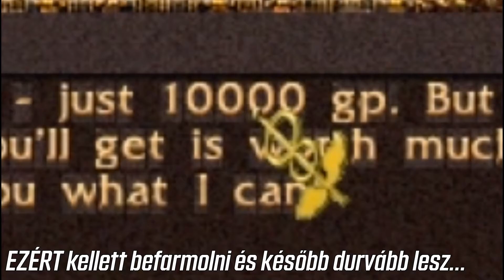NO KOMMENT - Spells of Gold - #3 - Ott a Szörnyek & hír a Tanítóról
A játék a Jonquil Software és a Buka Entertainment tulajdona.